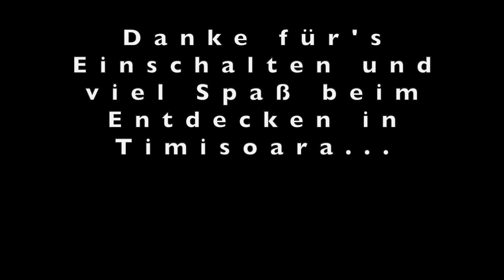Timisoara/Temeswar/Temeschburg - Führerstand-Mitfahrt auf Linie 8 von Ciarda Rosie zur Gara de Nord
Heute eine Führerstand-Mitfahrt auf der Strassenbahn-Linie 8 von Ciarda Rosie zur Gara de Nord. da ist die Perspektive gleich eine andere und es gibt wieder einige interessante Ecken der Kulturhauptstadt zu entdecken. Die alten, aus Bremen stammenden Strassenbahnen sind faszinierender denn je, auch wenn es quietscht, kracht und die Klimaanlage aus geöffneten Türen an der Haltestelle besteht.
Viel Spaß bei der Mitfahrt!

 Wer mehr über Timisoara, seine Sehenswürdigkeiten, Menschen und Geschichte erfahren möchte, dem empfehlen wir unsere zwei Lieblingsreiseführer:
Love Piepenbrinck "Mit Love durch Timisoara/Temeswar" und
Sven Thiele "Stopp Over Timisoara"

Und alle, cool durch den Kulturhauptstadt-Sommer 2023 in Timisoara kommen wollen, finden passende Shirts und Accessoires hier:

Timisoara, die Stadt im Südwesten Rumäniens an der ungarischen und serbischen Grenze ist die Kulturhauptstadt Europas 2023. Sie beeindruckt mit einer faszinierenden Architektur, ausgedehnten Parks, vielen kleinen Restaurants und Cafés sowie entspannten, freundlichen Menschen. Architekturfreunde finden Gebäude aus der Wiener Sezession und des Barock, wer gern lecker isst, besucht eines der vielen Restaurants mit traditionellen Speisen und wer auf den spuren üppig ausgestatteter Kirchen unterwegs ist, hat ebenso Freude an der Stadt.
Noch mehr Infos gibt es auch auf: timisoara2023.wordpress.com